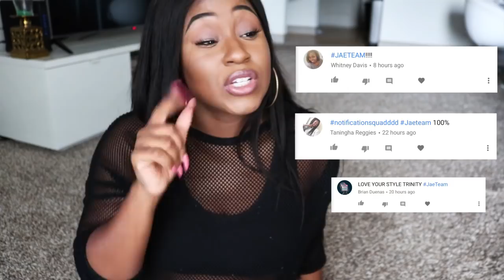ROASTING THE UGLIEST PROM DRESSES INCLUDING MINE!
ROASTING THE UGLIEST PROM DRESSES! might try on prom DRESSES from ALIEXPRESS

Vlog channel: Trinity Jae vlogs
 INSTAGRAM ⇢ itstrinityjae